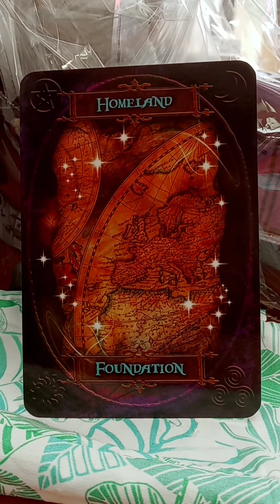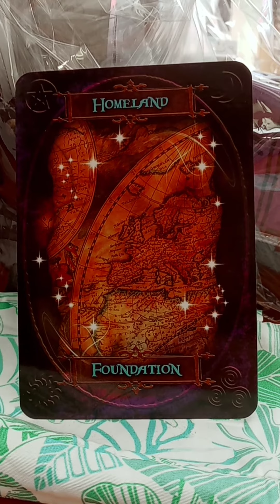April 19, 2022 - Homeland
Witches' Wisdom Oracle cards Barbara Meiklejohn-Free & Flavia Kate Peters, Stardust Spiritual Shoppe, Chattanooga, TN